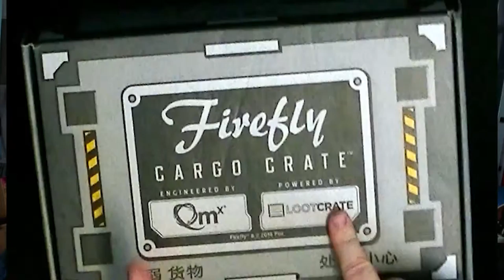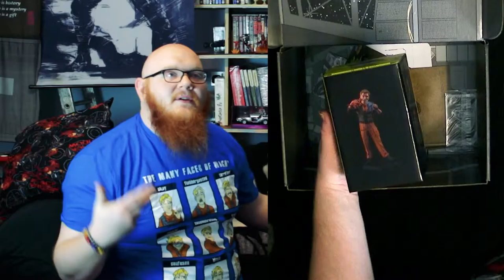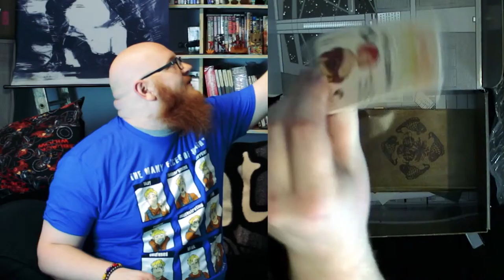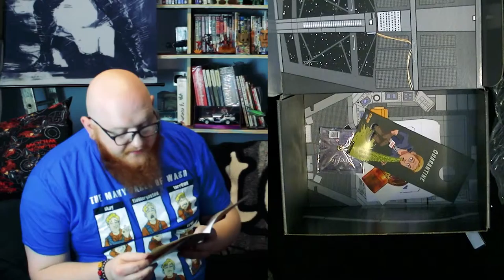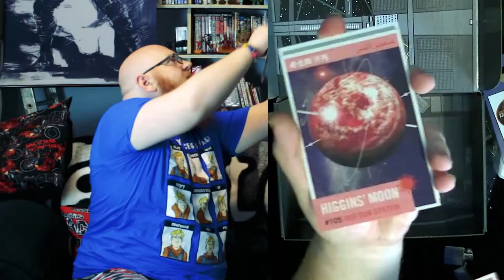Firefly Cargo Crate - Leaf on the Wind watch how i Soar :(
YAY its Wash! Alan Tudyk you are the king of our land, but sadly i will have to betray you and take it from you.